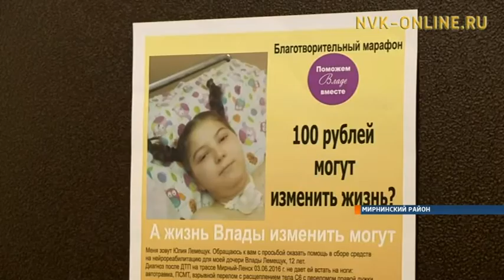Семья Лемещук из Мирного обращается ко всем неравнодушным за благотворительной помощью